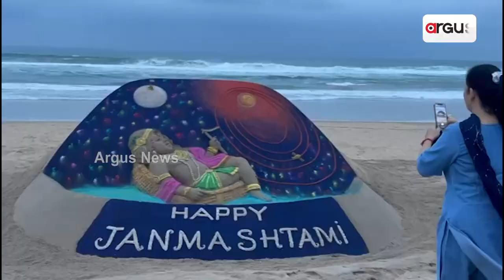Sand Artist Sudarsan Pattnaik Crafts Sand Art At Puri Beach On The Occasion Of Janmashtami